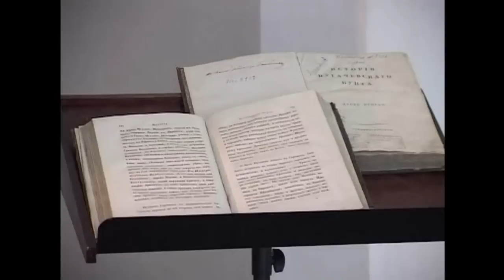دوبارديو يحصل على منزل وعلى منصب وزاري في روسيا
لقي النجم السينمائي الفرنسي جيرار دوبارديو، الذي حصل السبت على جواز سفر روسي بقرار من الرئيس فلاديمير بوتين، استقبالا حافلا الاحد في منطقة موردوفيا شرق موسكو حيث عرض عليه تسلم وزارة الثقافة وتملك منزل. تقرير مسجل. بول جيبتو / رانيا سنجر